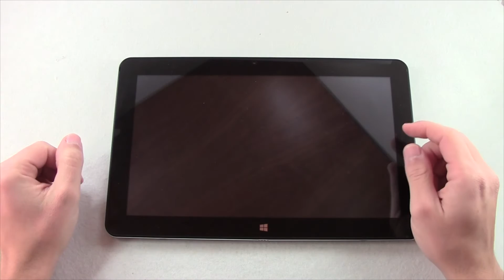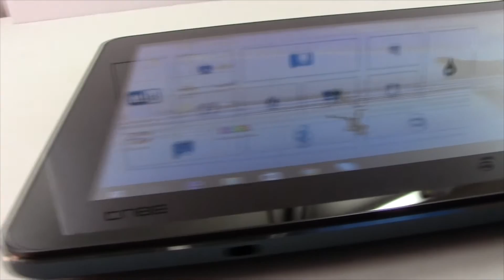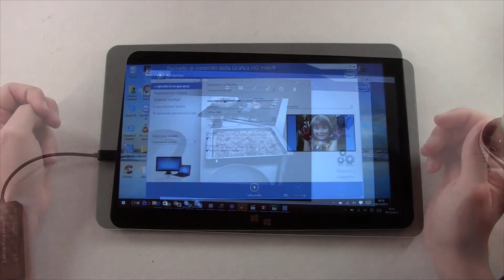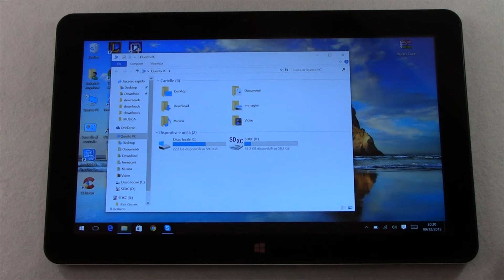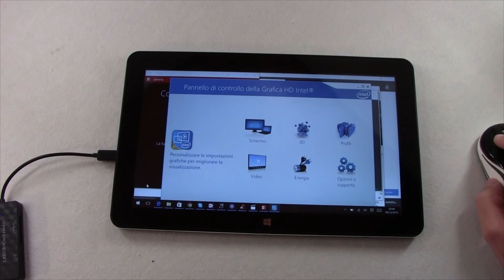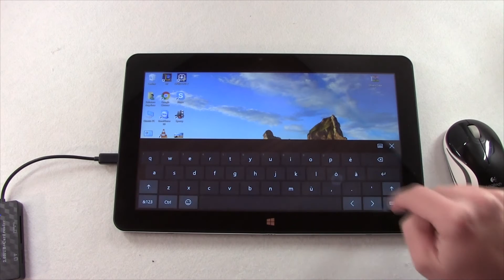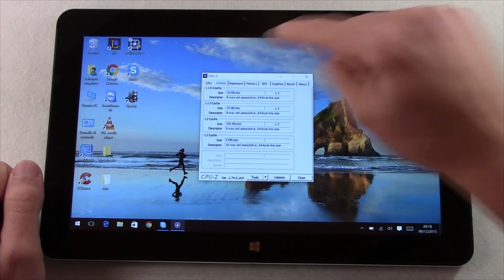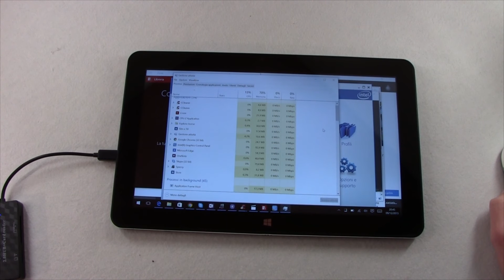Cube i7 Stylus - Recensione Italiano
PC Cube i7 Stylus recensione completa in italiano.

Link dove poter acquistare il Cube i7 Stylus insieme alla tastiera e alla penna wacom

Se lasci un LIKE ti sono veramente grato,
Se commenti sarò lieto di risponderti,
Se condividi mi aiuterai a crescere :)